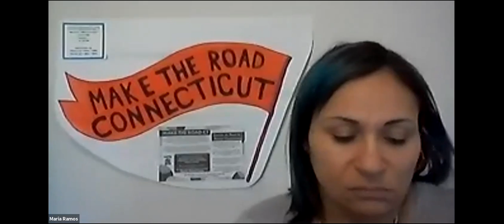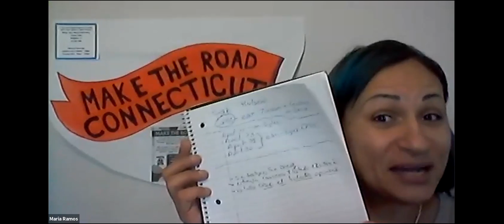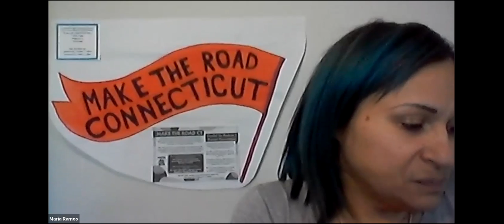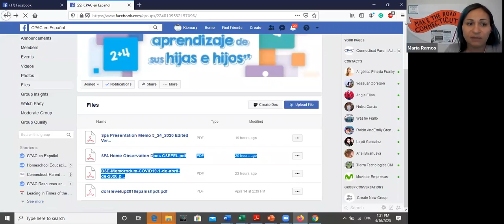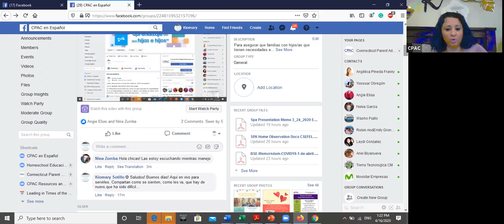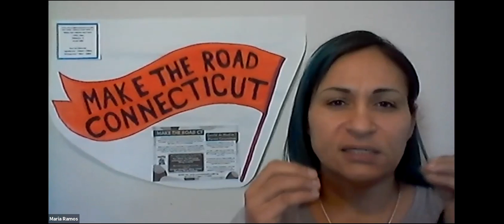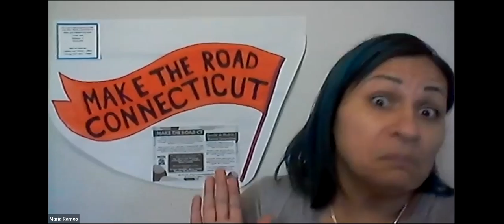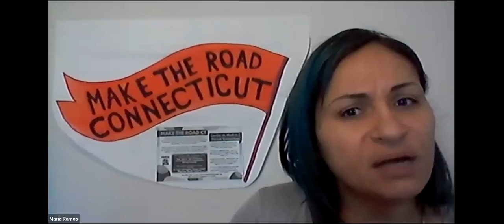CPAC en Español 4-16-2020